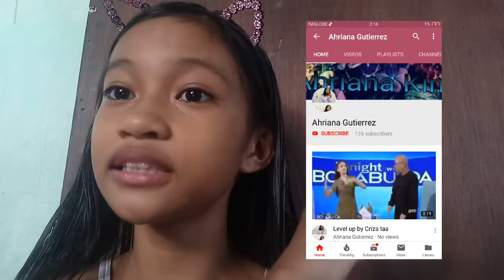HOLIDAY MAKEUP LOOK